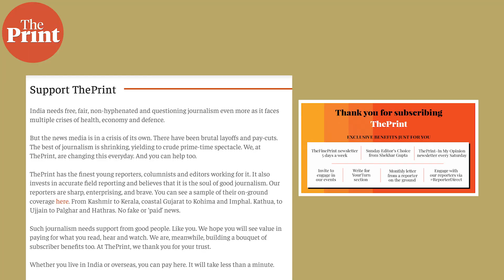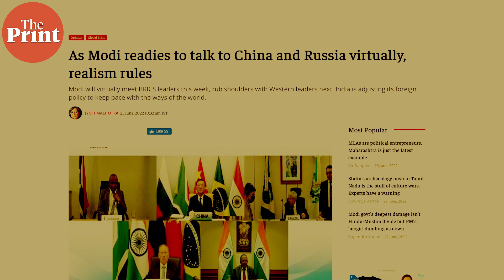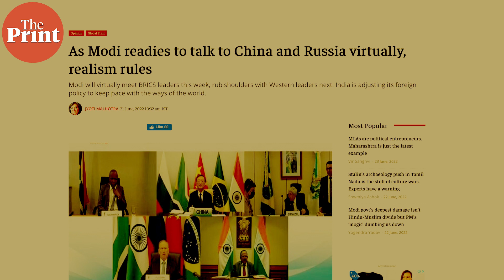Why India's role in BRICS & Quad shows a new realism rules Modi govt's foreign policy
In this edition of GlobalPrint, ThePrint's Senior Consulting Editor Jyoti Malhotra explains why BRICS was held virtually whereas Quad was held personally amidst changing geo-politics around the world. And what is the new realism that drives India's foreign policy under Jaishankar & Modi govt.